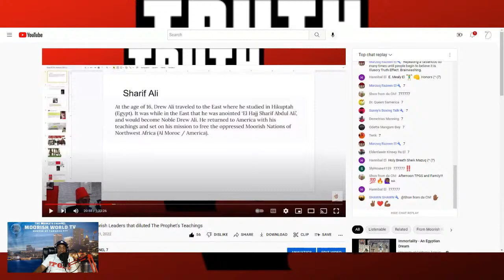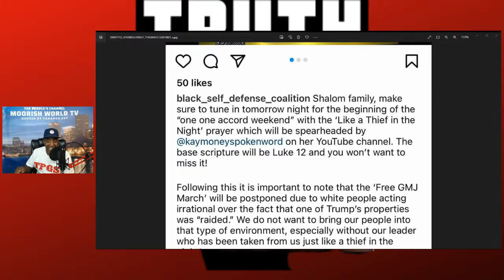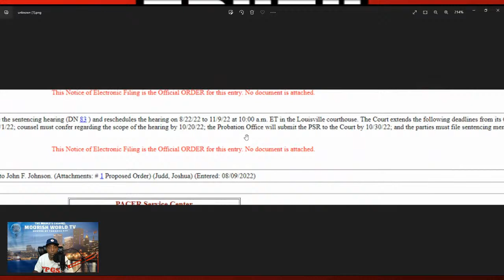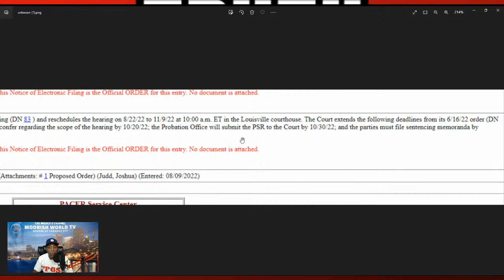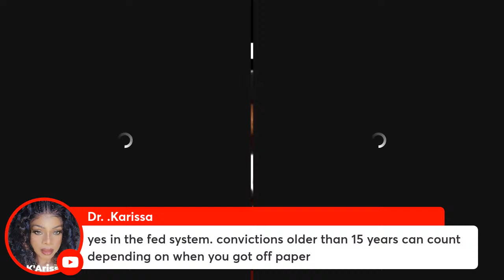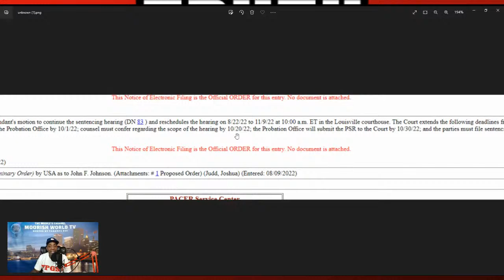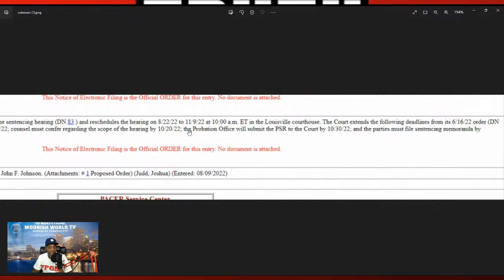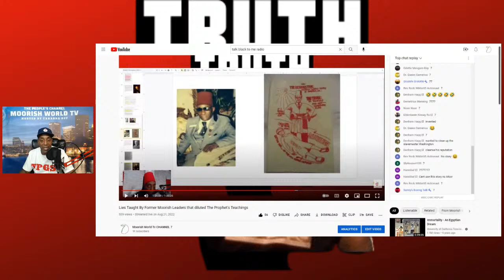GrandMaster Jay Sentencing! UPDATE on The NFAC leader GMJ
Let’s get to it! Today was sentencing day for Grand Master Jay! What happened? We will discuss this and other things tonight on Moorish World Tv